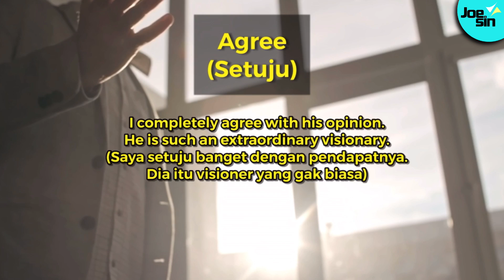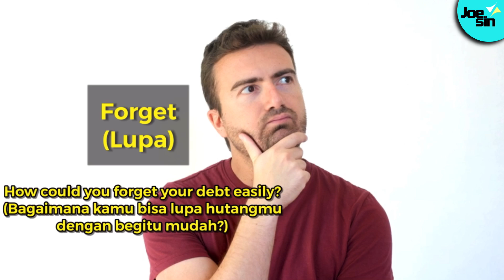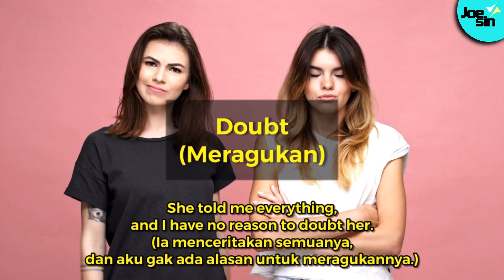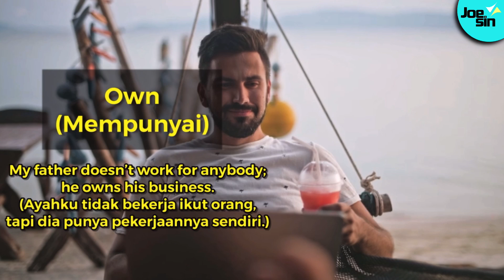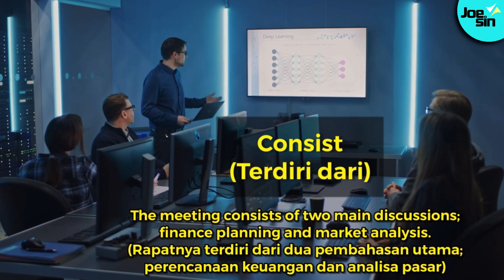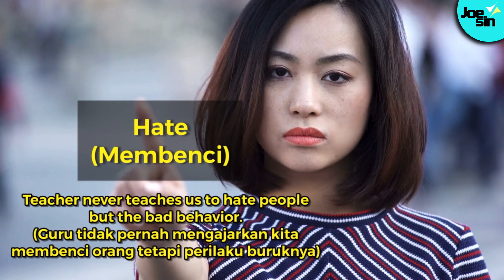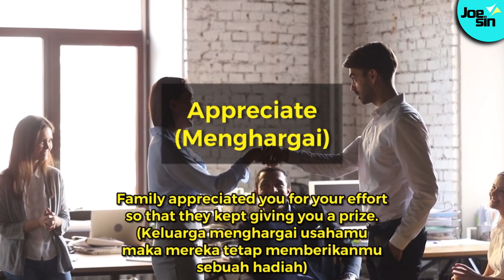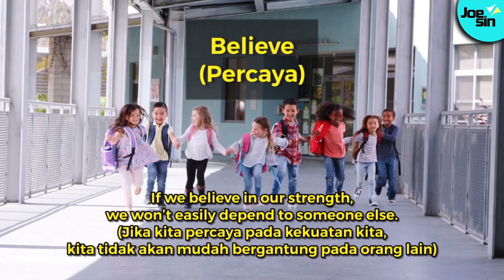Mental Verbs (Kata Kerja Mental) dalam Bahasa Inggris dengan Contoh dan Arti | Joesin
Video ini memberikan 50 kosa kata mental verb (kata kerja mental) dalam bahasa Inggris.
Jangan lupa lihat playlist; untuk kosakata bahasa Inggris lebih banyak.